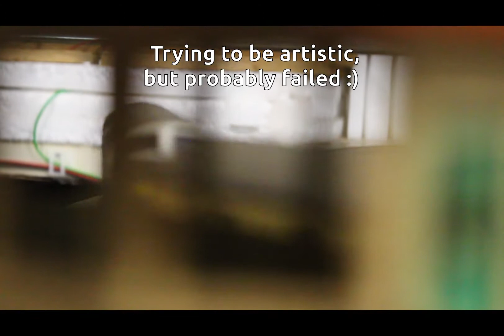Lima locomotives.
A view of my collection of Lima locomotives. Some rolling stock is also Lima but there is a mixture of Hornby, Wrenn, Mainline and Airfix as well.